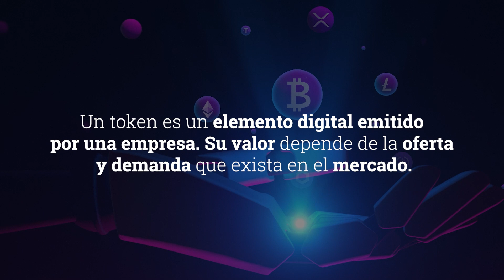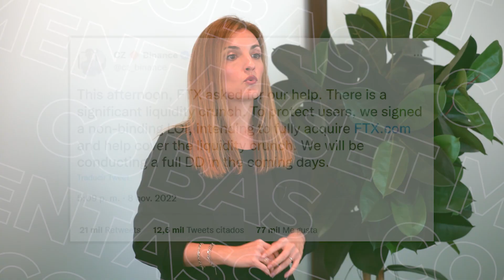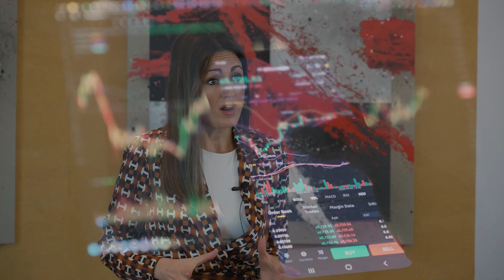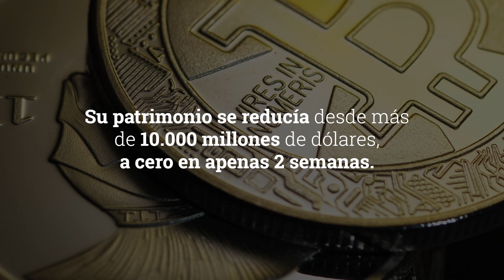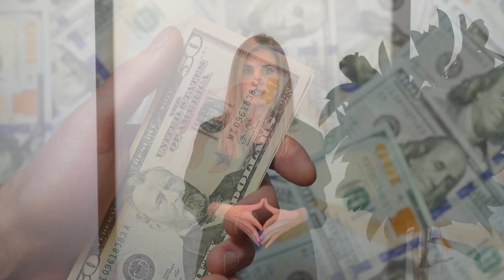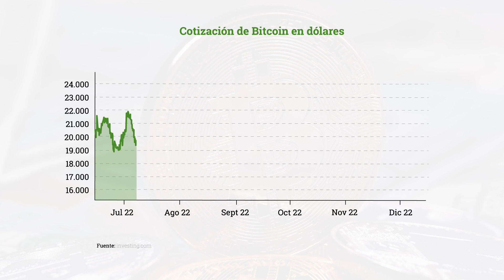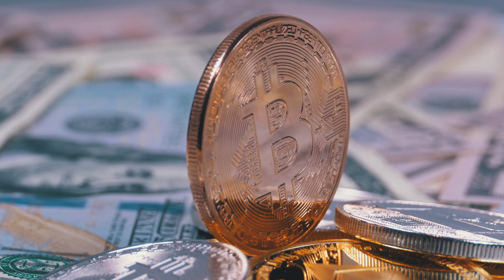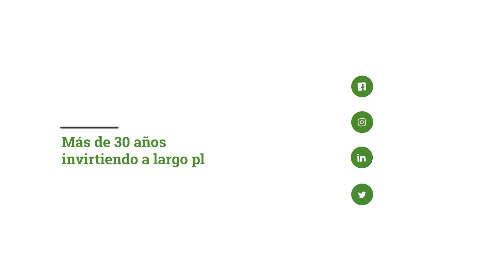FTX, ¿el fin de las criptomonedas?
▸ ¿Quieres más información? No dudes en ponerte en contacto con nosotros Estaremos encantados de atenderte.

El exchange de criptomonedas FTX, propiedad del empresario e inversor estadounidense Sam Bankman-Fried, cayó en bancarrota en noviembre de 2022. ¿Supone esto el final de todo el sector de las criptomonedas? ¿Cuáles fueron las causas de lo que pasó? Lo vemos en este vídeo.

00:00 Introducción
00:26 Sam Bankman-Fired, FTX y Alarmeda Research
02:05 La caída de FTX y Alameda Research
04:44 ¿Qué provocó esta situación?
05:53 ¿La mayor estafa de la historia de EEUU?
08:24 ¿El fin de las criptomonedas?09:25 Operadores del mercado y criptomonedas
10:27 ¿Todas las criptomonedas son iguales?
11:23 Conclusión